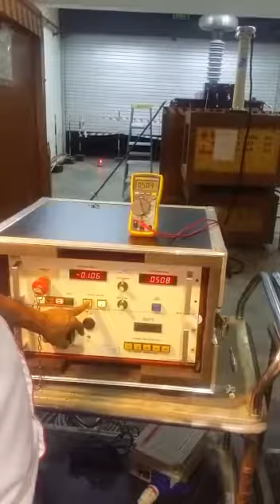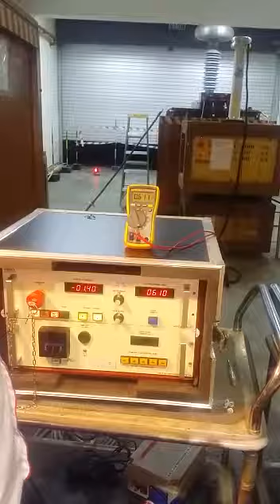Phenix Technologies, 140kV AC Hi POT Repair, Calibration by Dynamics Circuit (S) Pte. Ltd.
Phenix Technologies 6TSD140-200, 140kV AC Hi POT repair and Calibration by Dynamics Circuit (S) Pte. Ltd.

Phenix Technologies offers a complete line of AC Dielectric Test Sets with output voltage and power ratings to meet all testing requirements.   Phenix Technologies have built a reputation as a leading designer and manufacturer in the field of high voltage, high current, and high power testing.

Dynamics Circuit (S) Pte. Ltd. performs repair, servicing and calibration using ISO 9001:2015 standards. Dynamics Circuit (S) Pte. Ltd. have been providing repair, servicing and calibration for High Voltage test systems and industrial electronic solutions to engineering problems in Singapore, Indonesia, Malaysia, Vietnam and Philippines for many years

15 Yishun Industrial Street 1, #09-28 Win 5, Singapore 768091.